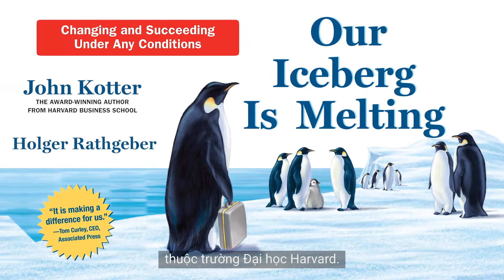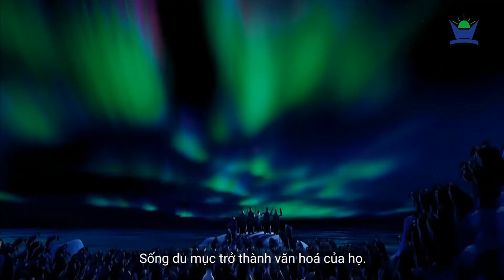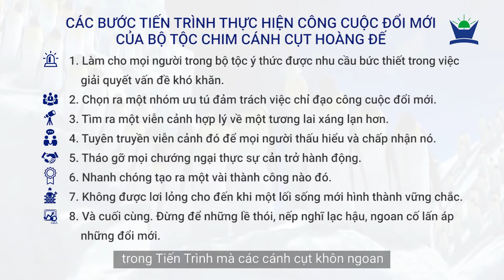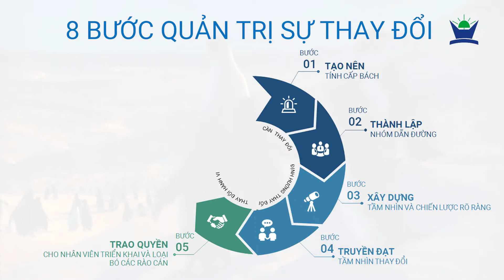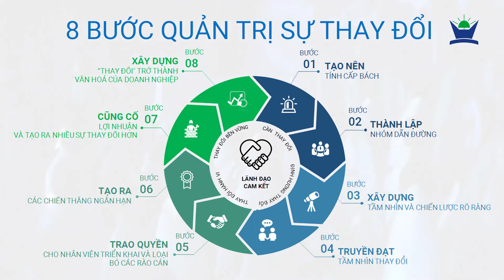Tảng Băng Tan - Câu chuyện thú vị về dẫn dắt sự thay đổi - John P Kotter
Dẫn dắt sự thay đổi,